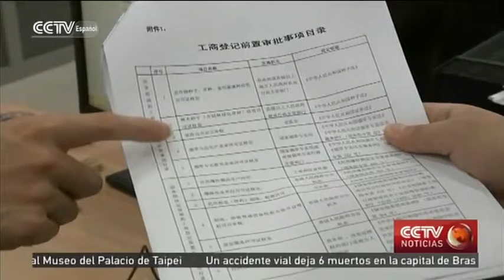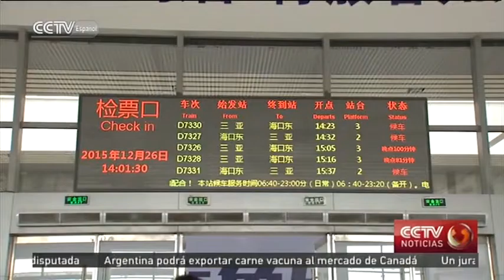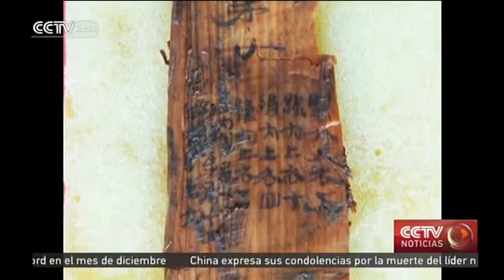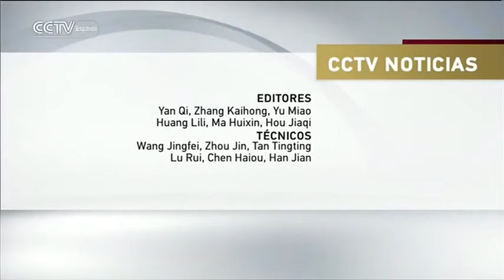CCTV NOTICIAS 12/31/2015 08：00